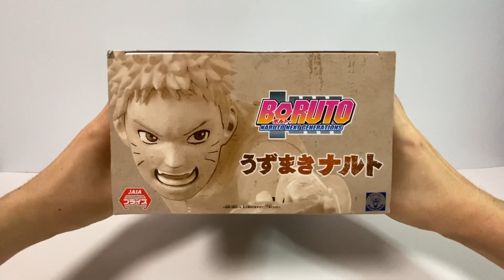Unboxing BORUTO NARUTO NEXT GENERATIONS VIBRATION STARS Naruto Uzumaki Figure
The size of this figure is about 13cm.